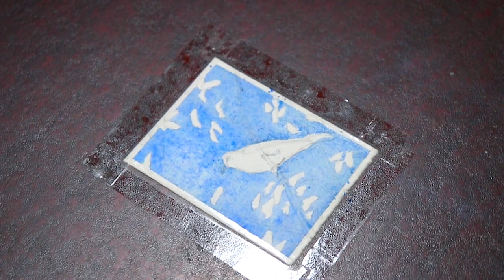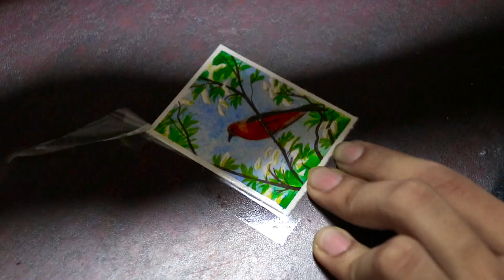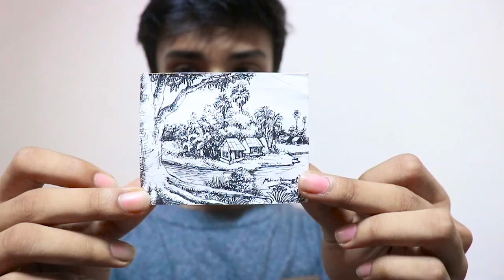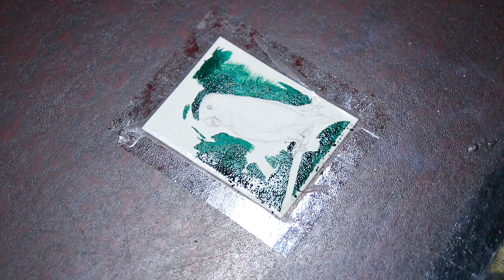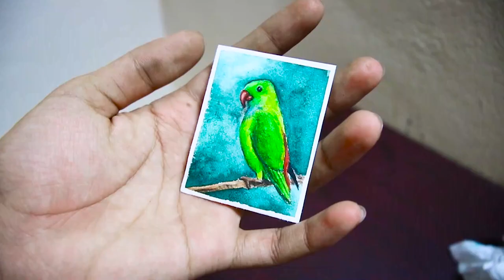Little bird painting in little paper. Watercolor painting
Video shot on : Canon 760D